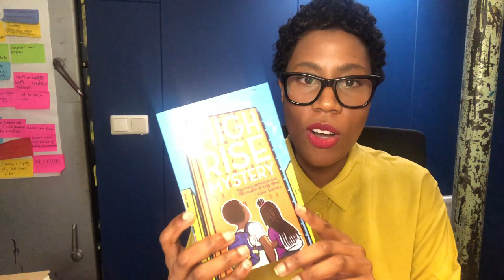World Book Day Book Club: April - Sharna Jackson reads from High-Rise Mystery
Welcome to the World Book Day Book Club!

Our launch title for April 2021 is High-Rise Mystery by Sharna Jackson (Knights Of). In this video, Sharna reads us an excerpt from her award-winning debut novel!

To download our monthly book club assets including recipes and reading questions, be sure